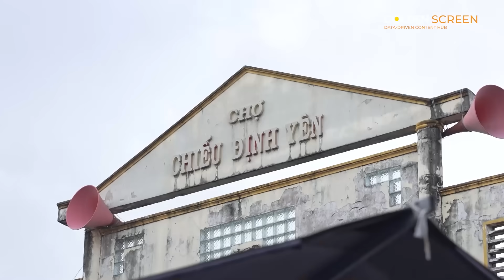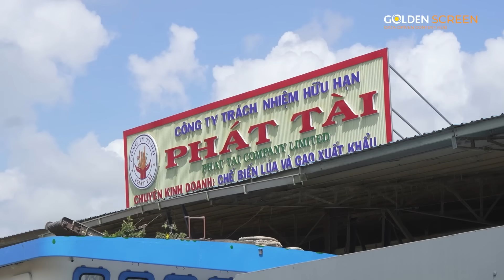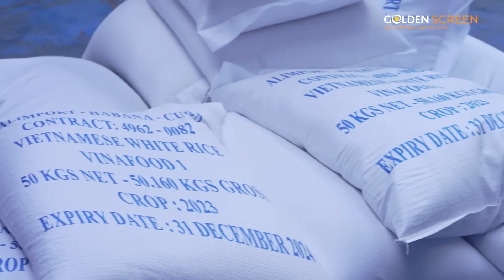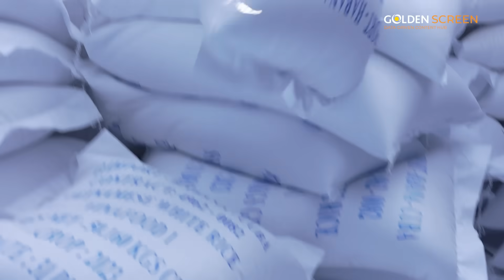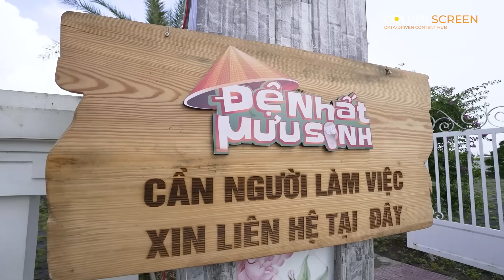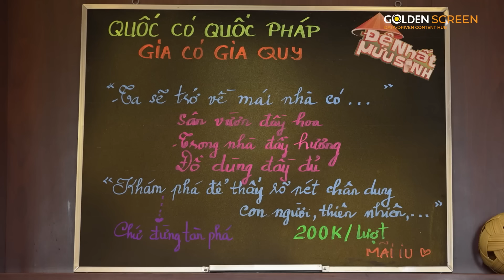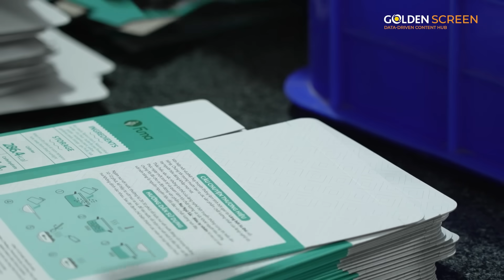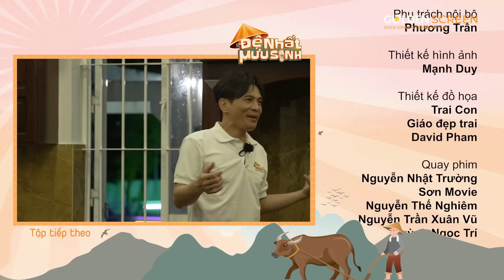ĐỆ NHẤT MƯU SINH TẬP 20 - MÙA 2 | Huy Khánh, Tiến Luật lần đầu mưu sinh nghề bốc vác tại Đồng Tháp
Cảm ơn nhãn hàng Knorr - Nhà tài trợ đồng hành cùng chương trình trong suốt thời gian qua, giúp chương trình diễn ra thành công tốt đẹp nhất.

ĐỆ NHẤT MƯU SINH TẬP 20 - MÙA 2 | Huy Khánh, Tiến Luật đã đi đến chặng cuối cùng của mùa 2. Điểm đến lần này gọi tên Tỉnh Đồng Tháp, là tỉnh thuộc Miền Tây đầu tiên mà Đệ Nhất Mưu Sinh ghé qua.

Huy Khánh, Tiến Luật bốc vác 500 TẤN gạo lên Sà Lan đối diện sự nể phục của các công nhân.

⭕ Khách Mời Tập Này
- Ca sĩ Lâm Hùng
- Rapper Yuno BigBoi

⭕ GIỚI THIỆU NỘI DUNG TẬP 20 - MÙA 2: ĐỆ NHẤT MƯU SINH
"Chân ướt chân ráo" đến với Đồng Tháp, Huy Khánh và Tiến Luật nhận công việc đầu tiên là bốc vác gạo. Chính vì tính chất công việc mưu sinh yêu cầu thể lực cao, vì thế thử thách lần này không ít lần khiến các nghệ sĩ phải chùn bước và có ý định bỏ cuộc. Với sự giúp đỡ của Yuno BigBoi và Lâm Hùng, liệu hai đội trưởng của Đệ Nhất Mưu Sinh có thể chinh phục được công việc mưu sinh đầu tiên này?

Nổi tiếng là một trong những khu vực trồng lúa tại Đồng Bằng Sông Cửu Long, Tiến Luật và Huy Khánh, Yuno Bigboi, Lâm Hùng trải nghiệm những thử thách “nặng nề” khi phải vác 500 tấn gạo trên Sà Lan, may bao gạo, chuyển gạo bằng băng chuyền….

Đệ Nhất Mưu Sinh tập 20 mùa 2 là sự hiện diện của 2 nghệ sĩ chính là Tiến Luật và Huy Khánh và bên cạnh còn có sự góp mặt của các nghệ sĩ khách mời nổi tiếng khác.

👉 👉  Đệ nhất mưu sinh (tên tiếng Anh là "Top Living Maker" format chương trình được cấp bởi Cục sở hữu trí tuệ tại Canada và được bảo hộ bản quyền phạm vi toàn cầu)

Ở Việt Nam ĐỆ NHẤT MƯU SINH được sản xuất bởi công ty Golden Screen (Sóng Vàng) và sẽ ra mắt lần đầu vào mùa hè tháng 7 năm 2023, đây là chương trình truyền hình thực tế dã ngoại vui cực đại khi các nghệ sĩ tham gia chương trình phải rũ bỏ hình tượng hào nhoáng trong công việc nghệ thuật thường ngày để trải nghiệm "cuộc sống mưu sinh" như người thường chỉ để trang trải những nhu cầu thiết yếu hằng ngày.

👉Đệ Nhất Mưu Sinh mùa 2 phát sóng lúc 21h30 Thứ 7 hàng tuần trên Youtube Đệ Nhất Mưu Sinh Official và 20h35 trên VTV9